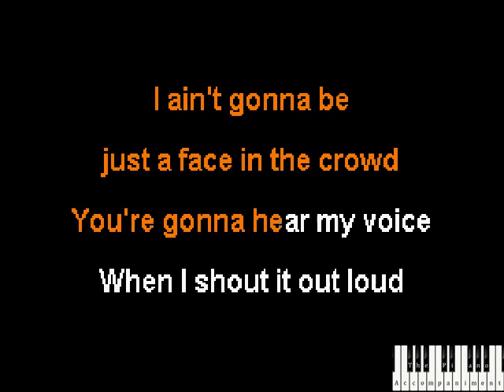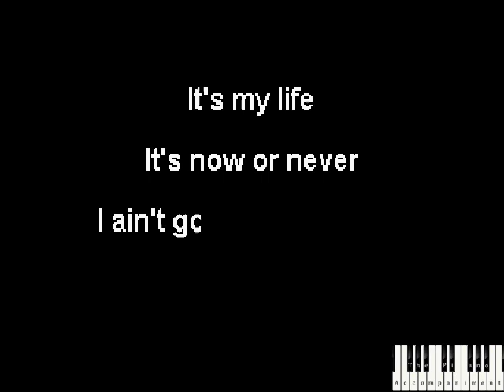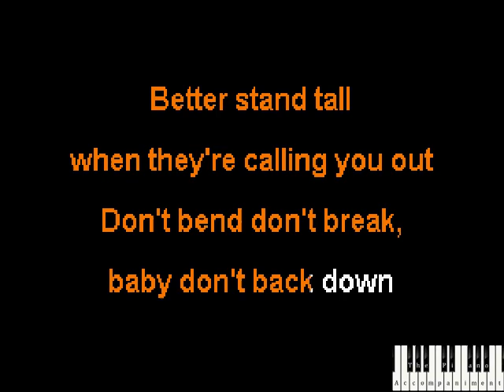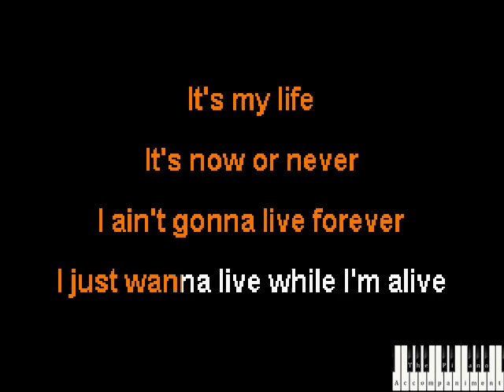Bon Jovi - It's My Life